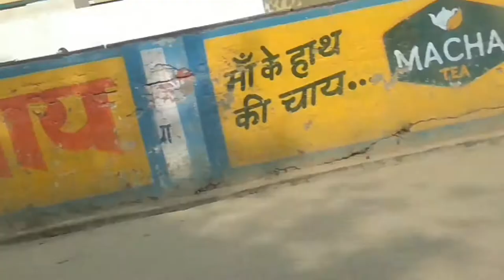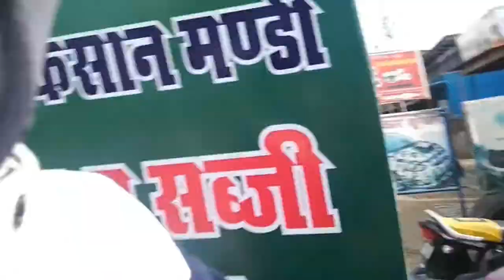SIR M LAGI CHOT 🤕| OHH SHITT 😰🤕| VINIT BADALIYA VLOG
hit likes.